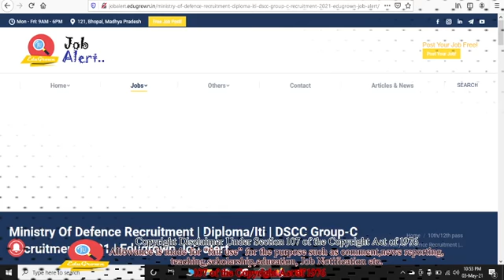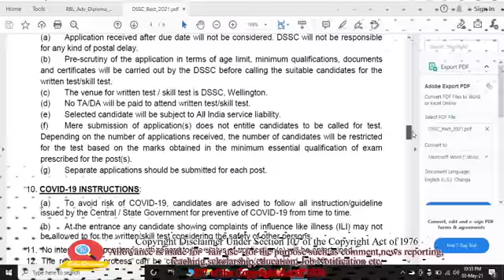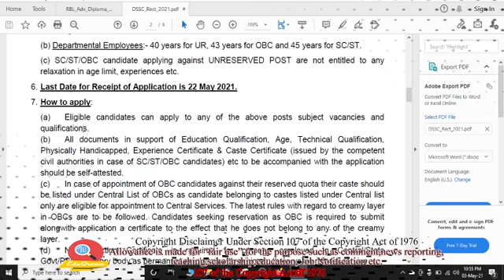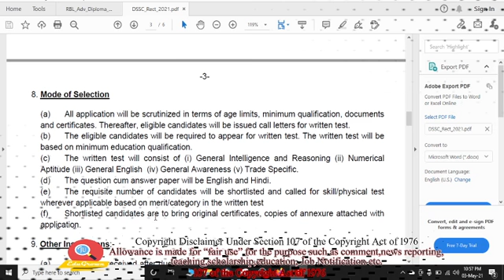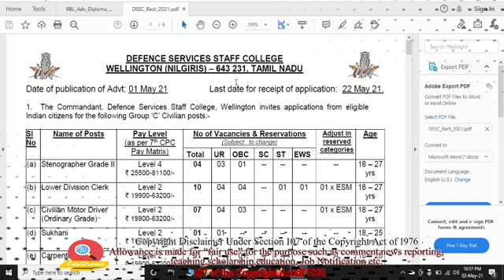Ministry Of Defence Recruitment | ITI Diploma | DSCC Group-C Recruitment 2021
1. I hove you enjoy it... for the latest update please visit on my website link given below.
2. For any enquiry or help, you can send a message on my telegram group or on Instagram page